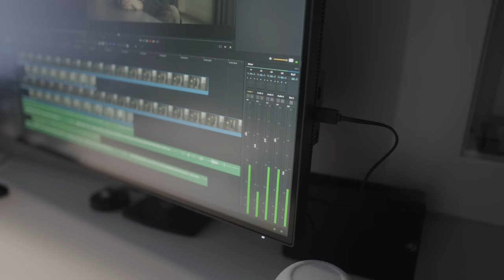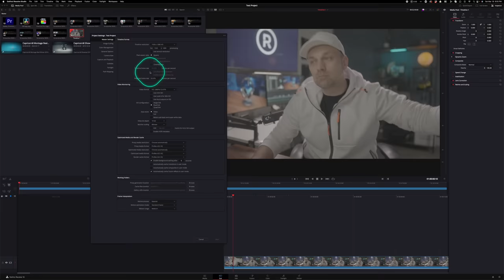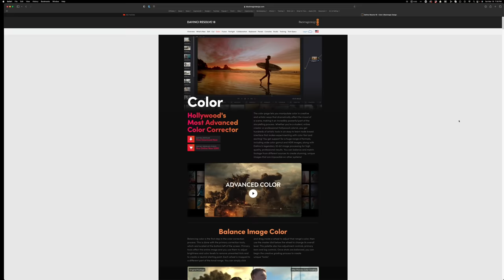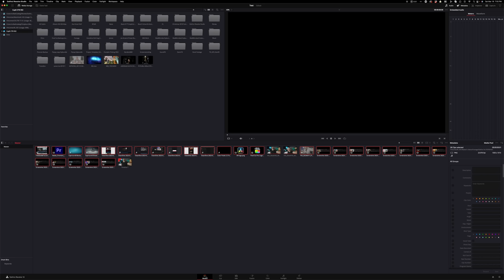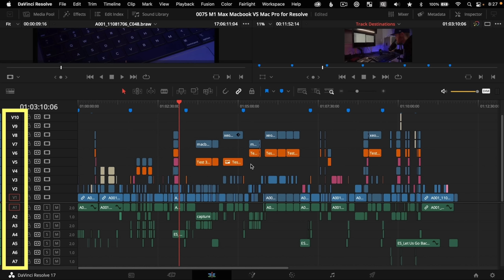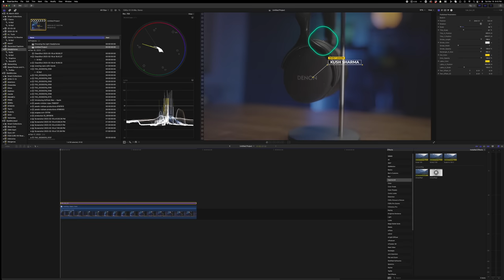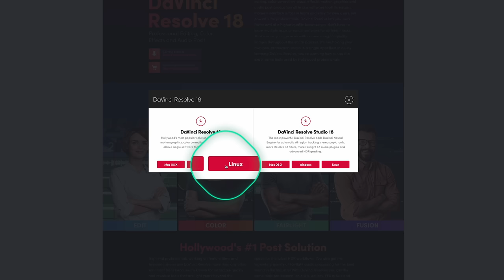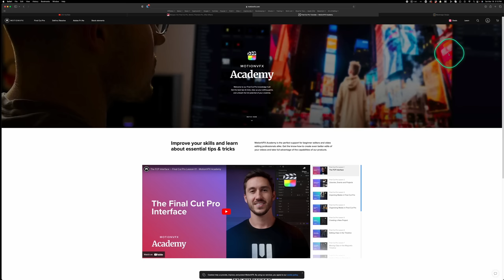Do you REALLY need DaVinci? (Resolve Vs FCPX)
DaVinci Resolve vs Final Cut Pro: Don't make a HUGE mistake!

Final Cut Pro Tutorials:
MotionVFX FCP Academy:

Bitcoin Address: 3NTcfRE7rhUFRtTEtoUCWKeUzMRh68Fng4
Ethereum Address: 0xfa9B176Ed648D211bFD1fBDBe7FD8B792988ca3A

// GEAR LIST \\
16-35mm Lens
35mm RF Lens
Overhead Light: Nanette PavoTube 30
Accent Light - Aputure MT Pro